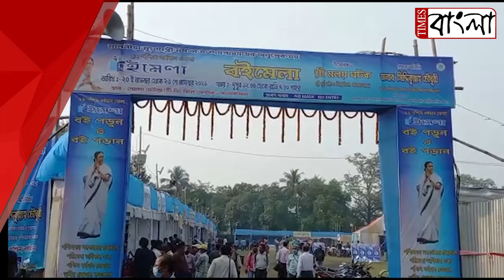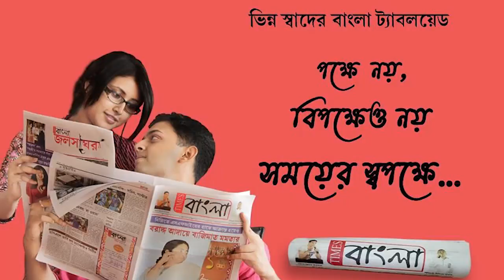আসানসোল পোলো মাঠে শুরু হল পশ্চিম বর্ধমান জেলা বই মেলা 2021